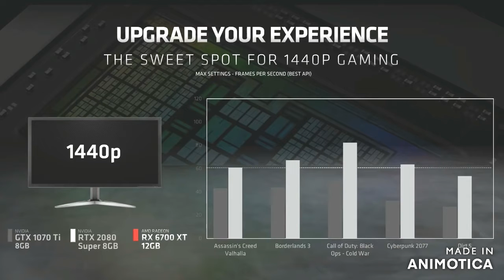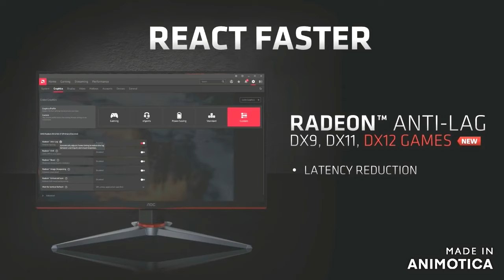NVIDIA GEFORCE RTX 3060 VS AMD RADEON RX 6700XT